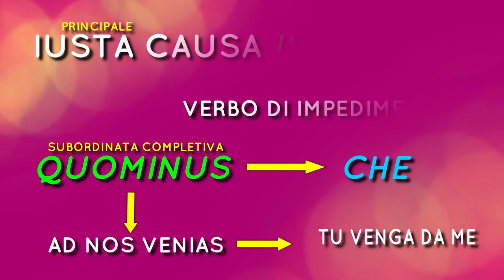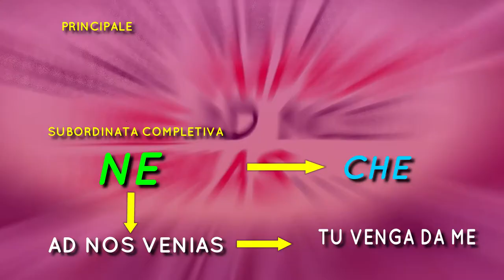Le completive con i verbi di impedimento e di rifiuto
Footage from the series Rome (HBO). Soundtranck: Message in a bottle, acoustic cover by Sam Westafalen